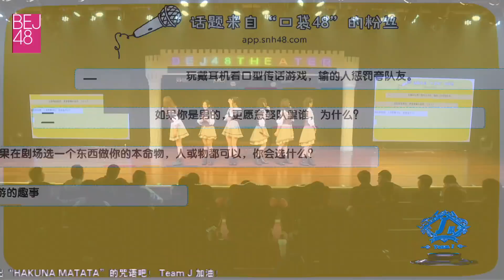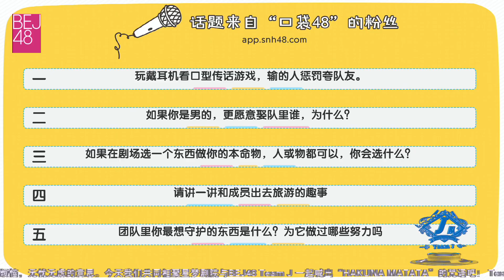BEJ48 181111 TeamJ 《Hakuna Matata》 第19場 房蕾生日公演 MC集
00:25 MC1: 對房蕾的生日祝福
42:31 MC3: 👍看口型傳話 GAME
55:20 MC4: 👍同上